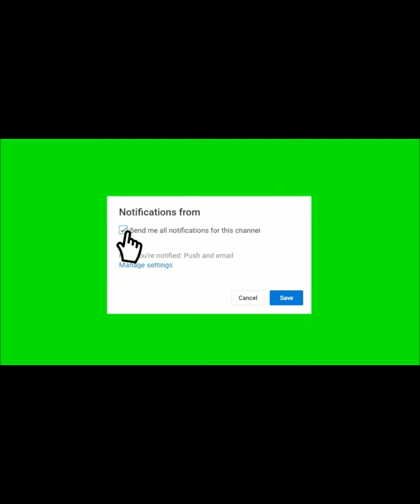Latest: Black Stars new coach!! Asante Kotoko!! Vincent Odotei on hearts of oak!!! Minister etc